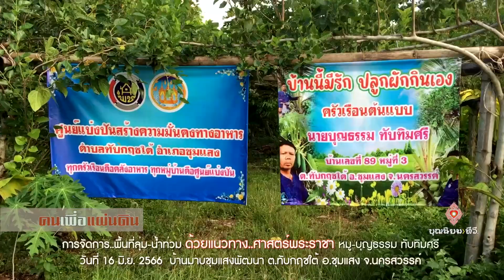660723 009 1 Logoจัดการ พื้นที่ลุ่ม น้ำท่วม ด้วยแนวทาง ศาสตร์พระราชา หมู บุญธรรม ทับทิมศรี